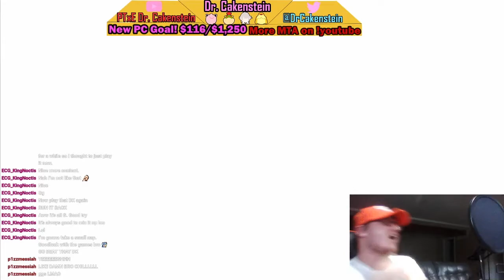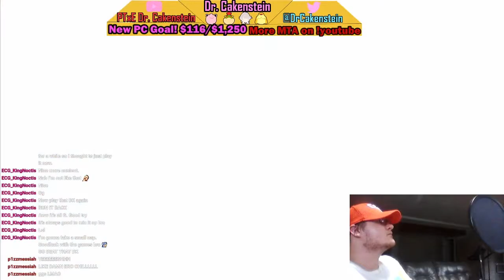Mario Gameplay! - Road to Ace Rank (11) - Mario Tennis Aces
Mario is unironically one of the most fun characters to play in this game and I love his playstyle.

This was streamed live on my twitch! Any donations I get from my twitch streams go straight to making the quality better, so help me help you!

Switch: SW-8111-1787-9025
PSN: DrCakenstein